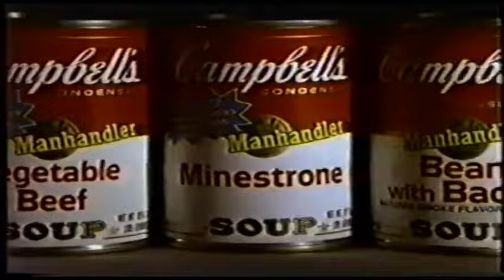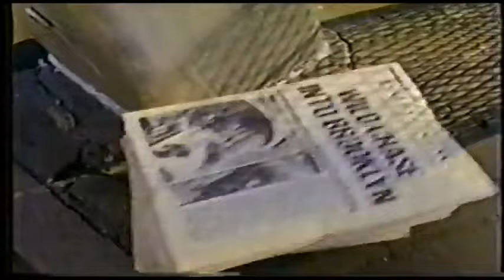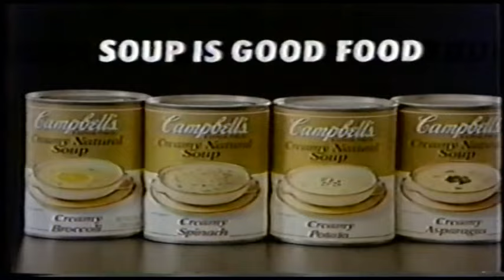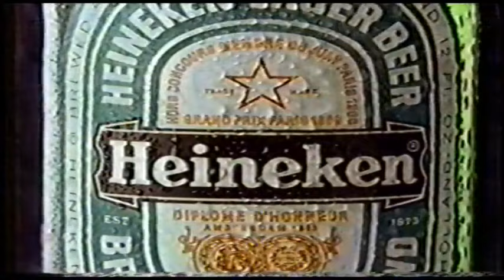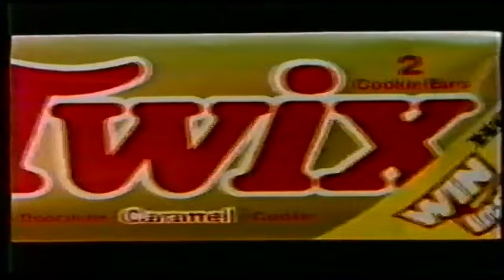1980s commercial compilation Volume 19!!!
Just another random selection of 80s goodness.  The nostalgia of the non skippable commercial in the 1980s